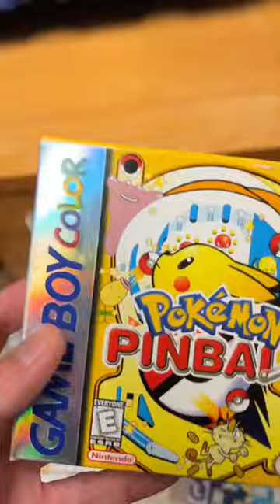Do we have any sealed Pokemon Games?